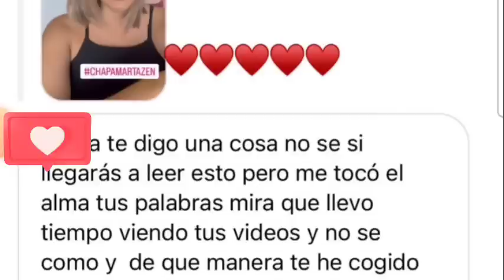Marta Riesco ESTALLA de nuevo, por Antonio David Flores, Nuria, JaviOliveira...